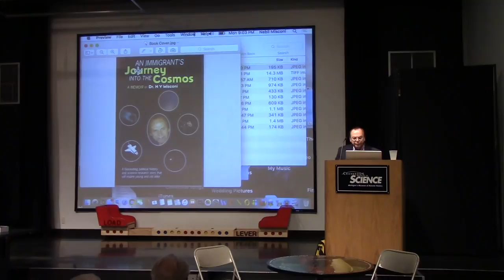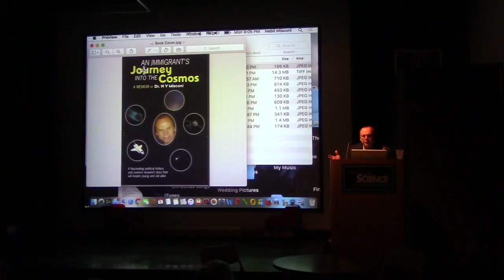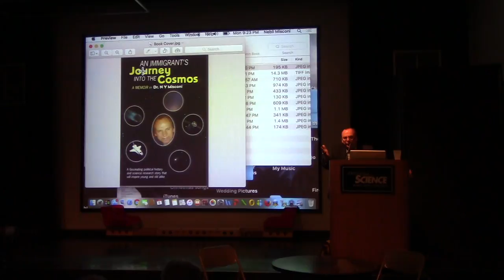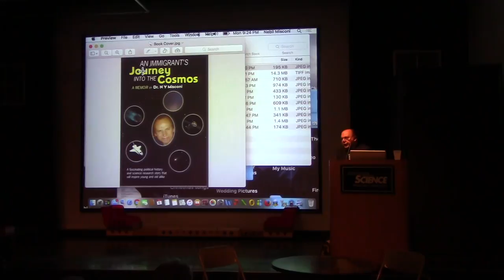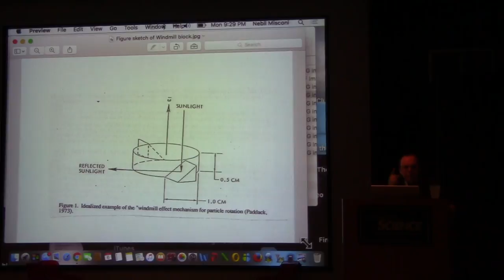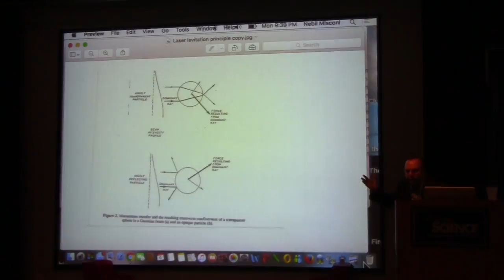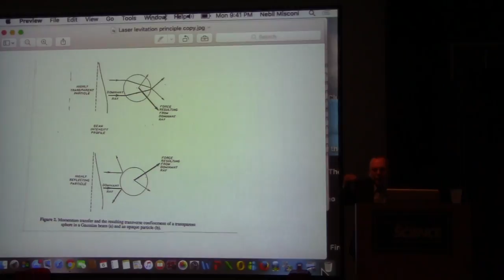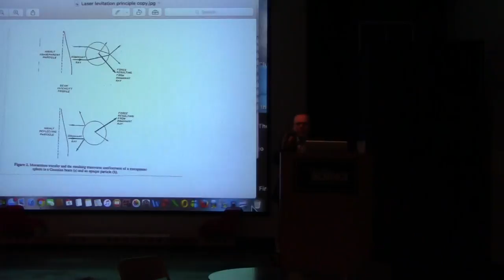20160606 - Nebil Misconi - An Immigrant's Journey Through the Cosmos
On June 6, 2016, Dr. Nebil Misconi gave our feature talk on "An Immigrant's Journey into the Cosmos."

Dr. Misconi will be speaking briefly about the political history of the events that took place in Baghdad, Iraq, and the Middle East during the period of the1930s’ to 1970, as he was growing up. His undergraduate enrollment at the University of Istanbul, Turkey, and his experiences there will be discussed. He will also describe the efforts he made to immigrate to the United States to complete his graduate studies. he will include some short stories, for example, one of his TV appearances at Baghdad TV station; he ended up talking about astronomy, facing an AK 47 weapon in the studio!He will then cover the nature of his research:

Dr. Misconi says:

I will give details about my research for 20 years on the so-called "Soft Money" and 16 years on "hard Money" in astronomy and space science, and on how to write a successful research proposal. This research will highlight topics such as:

• The zodiacal light.
• Interplanetary dust dynamics.
• The spin of interplanetary dust and my laboratory experiment of levitating spherical particles using a focused laser beam.
• The gravitational effects of the inner planets on the symmetry of the interplanetary dust complex.
• Observing Comet Kohoutek using the National Radio Telescope at Green Bank, W. Virginia.
• Details of my interactions with very well known figures in astronomy and space science, such as my conversations with Moon astronaut Buzz Aldrin, and "comet man" Fred Whipple, etc.
• My mission to launch the first rocket in Mexico’s history to observe the total solar eclipse at Nayarit, Mexico on July 11th, 1991.
• My spin-off research with the US military on the so-called “STAR WARS” to protect US satellites from laser weapons.
• Short highlights on the history of space science in Florida.

Dr. Nebil Misconi is an immigrant astronomer, who dreamed of coming to the US.  He was born in Baghdad, Iraq and went to school in Baghdad College, an American school in Baghdad run by American Jesuits. He then went to Istanbul, Turkey on a scholarship to get his B.S. in astronomy. He taught at the University of Baghdad and was the first male astronomer in Iraq.He appeared frequently on Baghdad’s only TV channel to talk about astronomy and answer viewer’s questions.